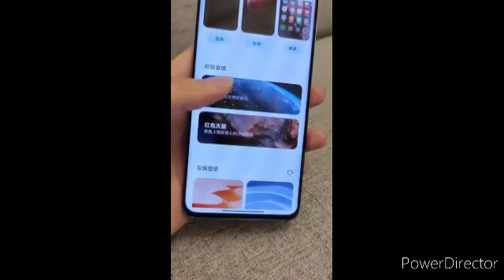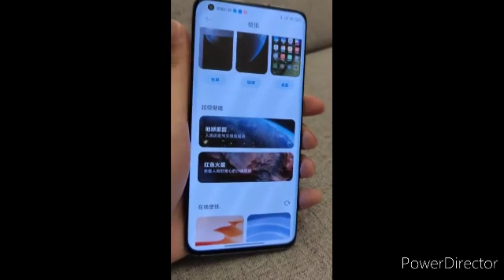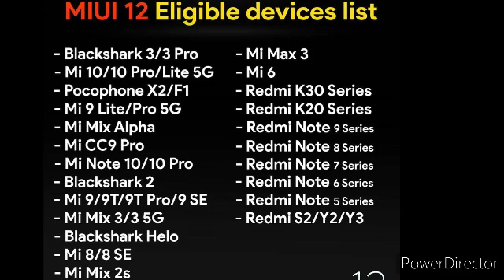MIUI 12 -Top 11 Features You Should Know☺ | Very Bad Ui Xiaomi User Must Watch |India Launch & More